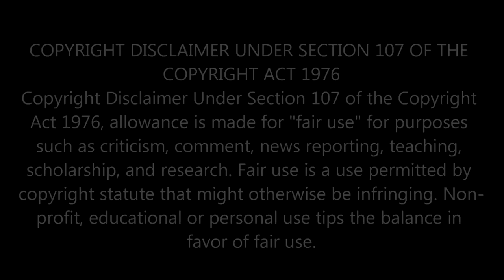Star Wars: The Clone Wars (Crisis on Naboo) FIRST TIME WATCHING REACTION!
Original Episode Arc: Crisis on Naboo.

Season 4 Episode 15 - Deception
Season 4 Episode 16 - Friends and Enemies
Season 4 Episode 17 - The Box
Season 4 Episode 18 - Crisis on Naboo

Original Series - The Clone Wars

First episode date: 3 October 2008
Final episode date: 4 May 2020
Directed by: Dave Filoni (supervising director)
Related shows: Star Wars Rebels
Genre: Military science fiction; Action; Adventure